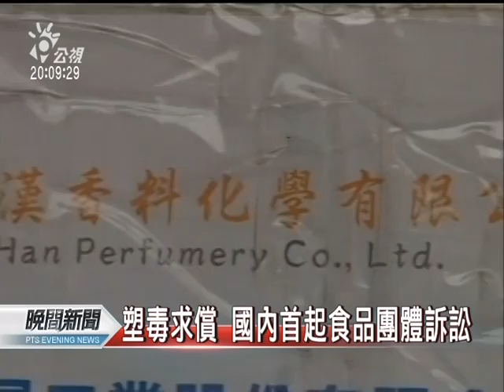20120315 公視晚間新聞 塑毒風波 消費者團體求償78億